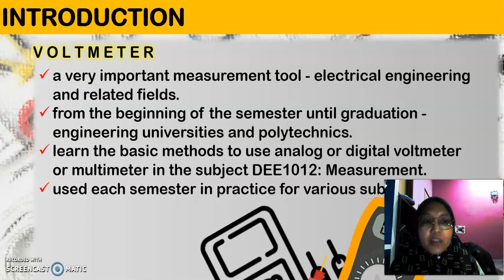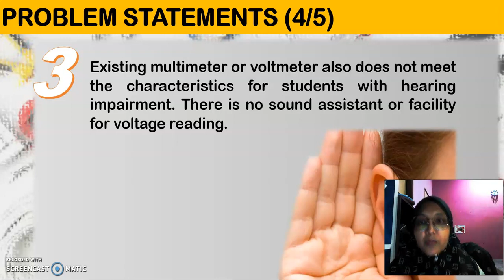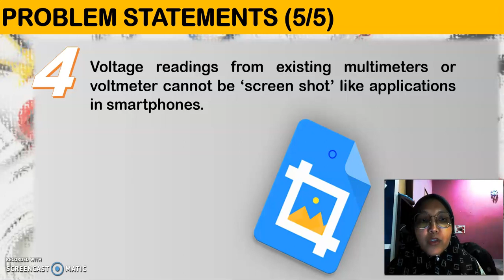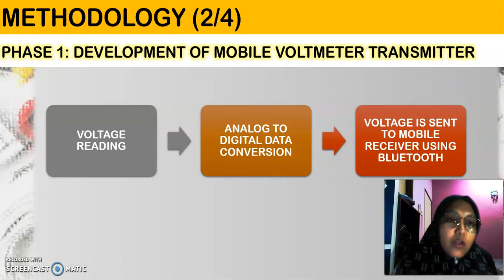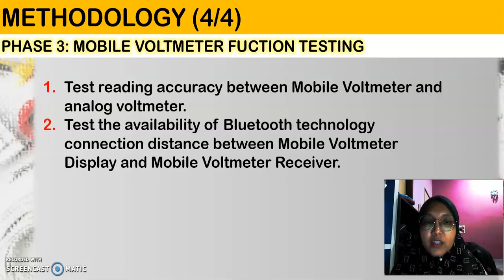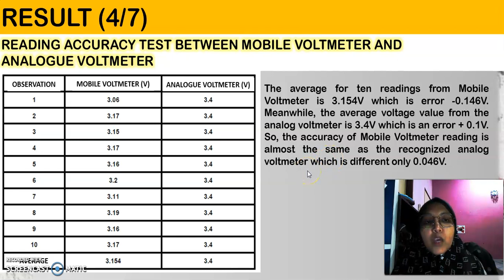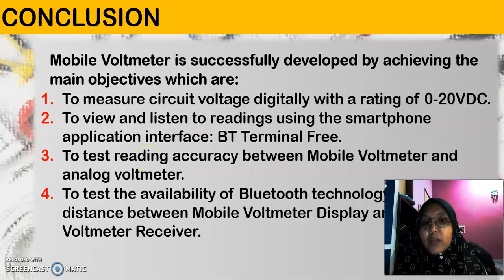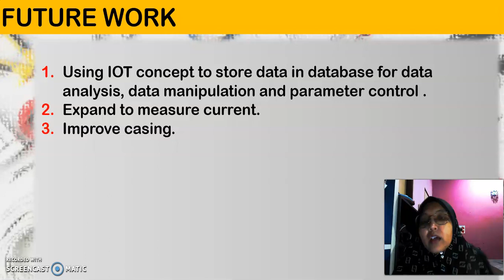ICSTEM2020 Siti Maryam Binti Zainol